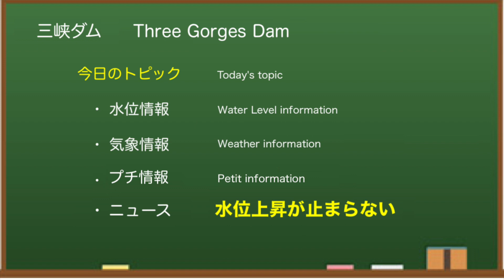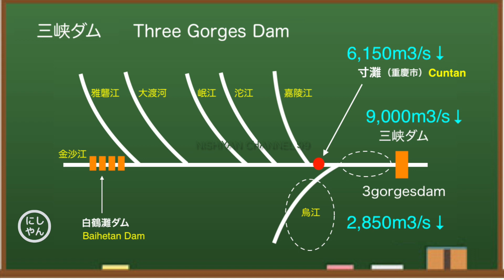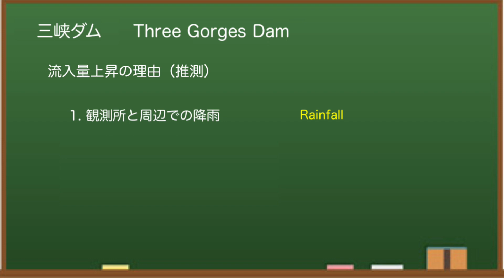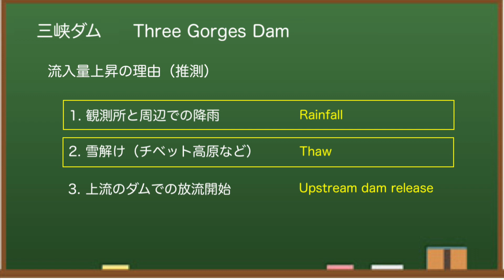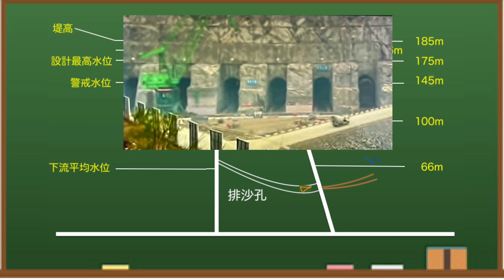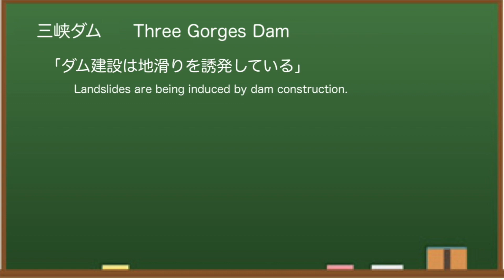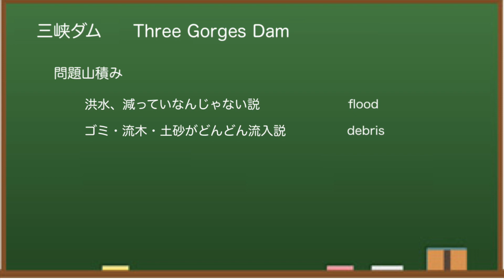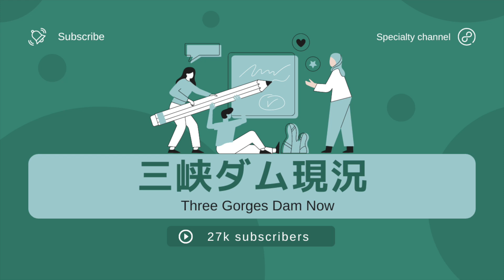◆三峡ダム◆水位上昇が止まらない 04-05 ● 中国の最新情報 洪水 決壊はしないが Three Gorges Dam live chinaflood 三峡大坝 直播ライブ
中国三峡ダム（Three Gorges Dam）の最新情報（水位と気象等）をお伝えします。今回は、ダムの水位上昇が止まらない件について。まだ、4月初旬なのに・・・くわしく解説します。

ひび割れなど経年劣化問題、生態系への影響、ゴミなどの環境問題、大洪水、、地震誘発・・・いろいろ問題があるとされる中国の三峡ダムについて。 ダムのプチ情報についても触れています。

中国の三峡ダムは、その貯水量・水力発電量等で世界最大級のダムです。大雨と大洪水により決壊するのではないかとか、衛星写真で見ると堤体が歪んでいるのではないかと話題に。「みんな大好き三峡ダム」、どうぞおつきあいください。

もくじ
0:00　三峡ダムはじめに
0:30　水位情報
1:50　増水2022
3:15　発電情報
3:56　気象情報
4:35　プチ情報1
7:06　プチ情報2
8:14　エンディング

✅  三峡ダム全般
【解説】洪水が中国に与える大打撃　三峡ダムは最高水位に近づき、

If you use the narracion content of this video without permission,
Report to YouTube.

ダム堤体の変形が噂された中国三峡ダム・・・大洪水発生により崩壊するんじゃないか？とざわつくことになりました。三峡ダムの最新ニュースをウォッチし、ライブ映像のように、できるだけ最新情報をお伝えしていきます。東アジアは日本にとって敵ばかり！？中国、北朝鮮はもとより、最近では、韓国の文大統領も北朝鮮寄りの政策をとり、もはや仮想敵国にされています。もはや安全保障面でも驚異ですね。

◆三峡ダム
所在地：中国湖北省宣昌市三斗坪
堤高：185m
通常水位：175m
警戒水位：145m
堤頂長：2304m

◆参考情報
中国長江水利委員会

✅   使用BGM
　DOVA-SYNDROME

以上、中国三峡ダムの最新の水位などの現況をお伝えしました^^